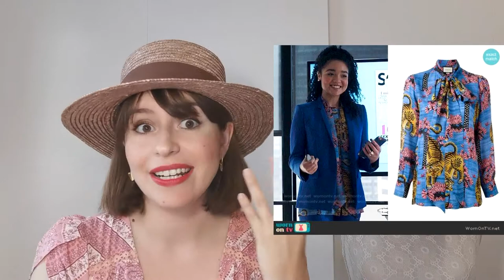The bold type, estilismo , moda y simbolismo.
En el video de hoy les explico las claves del estilo de los personajes de The Bold Type, Jane, Sutton y Kat
Scarlet es una revista de éxito de Nueva York  que habla de diversos temas relativos a la mujer del siglo XXI.
El personaje de Jacqueline  inspira en la vida de la redactora jefa de Cosmopolitan EEUU Joanna Coles
Protagonistas
Sutton Brady interpretado por Meghann Fahy
Jane Sloan interpretado por Katie Stevens
Kat Edison interpretado por Aisha Dee
Jacqueline Carlyle interpretado por Melora Hardin
La serie está actualmente en Netflix y Amazon Prime
Les recomiendo los vídeos de los canales de Zavid y  Todo lo que sí  hablando de esta magnífica serie:

Llevo un sombrero canotier de Parfois
El vestido rosa es de Galiana ( tienda local de La Laguna)
Dirección: Calle Heraclio Sánchez, 23, 38204 San Cristóbal de La Laguna, Santa Cruz de Tenerife
Los pendientes son de Hissia ( Joyería local )